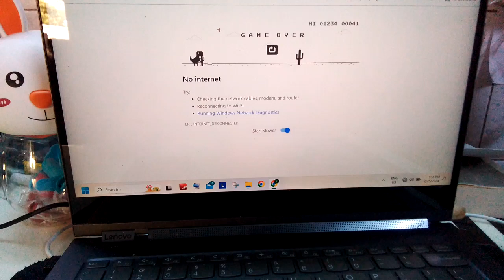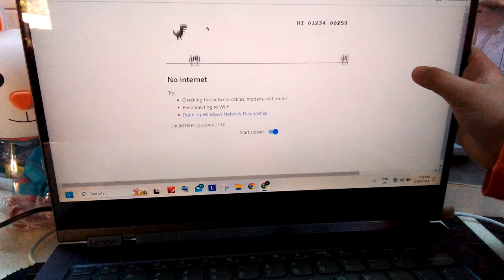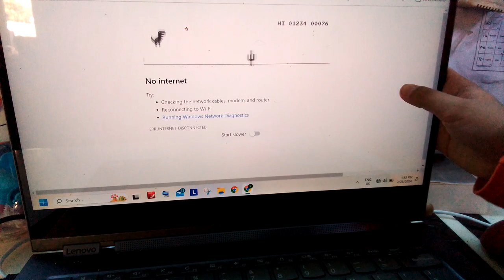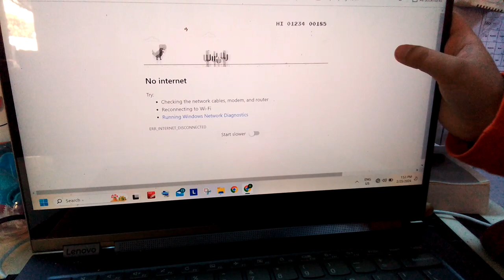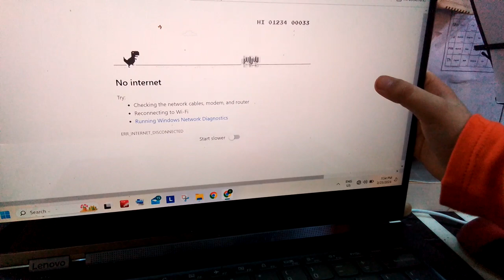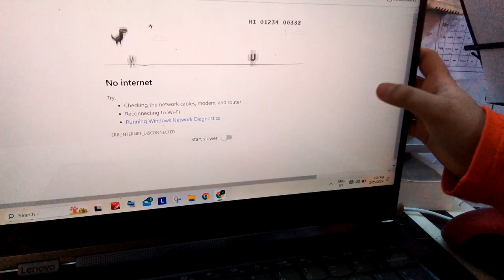No Wifi Game